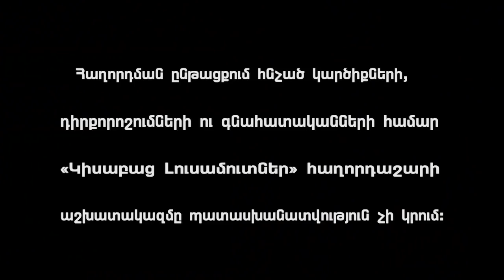Kisabac Lusamutner Yerkrord Tune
ԵՐԿՐՈՐԴ ՏՈՒՆԸ - Արմենուհի Մանուկյանն ամուսնու և 4 զավակների հետ ապրում է ներքին Չարբախում գտնվող տանը: 30 տարի շարունակ ապրելով սոցիալական ծանր պայմաններում, Մանուկյանների ընտանիքի հիմնական հոգսը ծանրացած է Արմենուհու ուսերին: Արմենուհին իր երեխաների հետ օրվա մեծ մասը անցկացնում է տնից հեռու՝ գոյատևման միջոցներ փնտրելով: